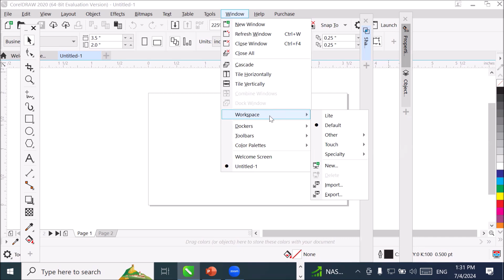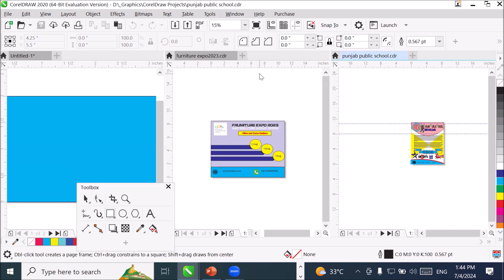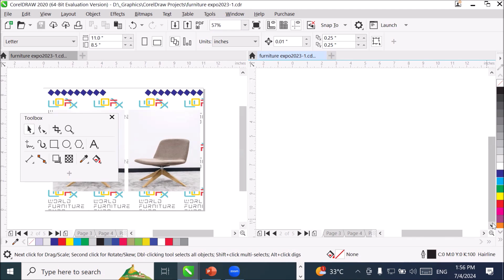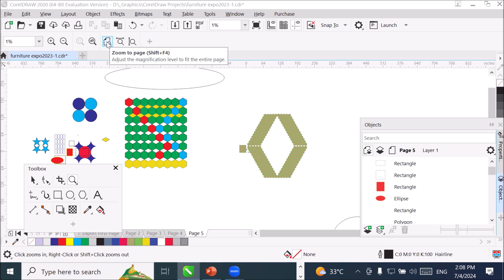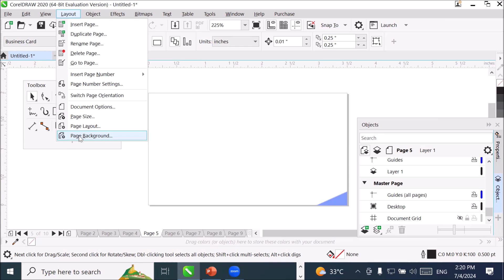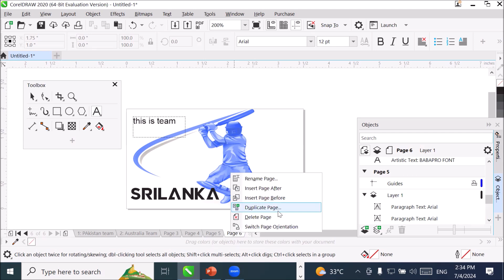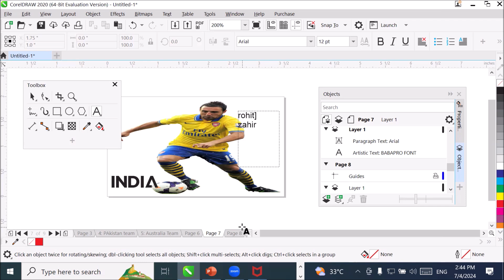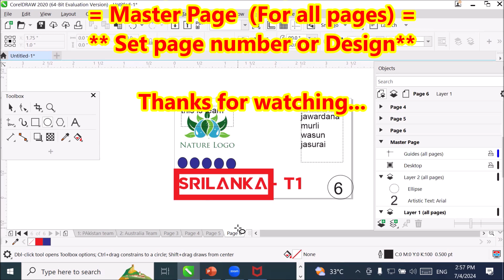04- Coreldraw | Master page | Set Background Image or Color | Insert Page Number | Book or Catalog